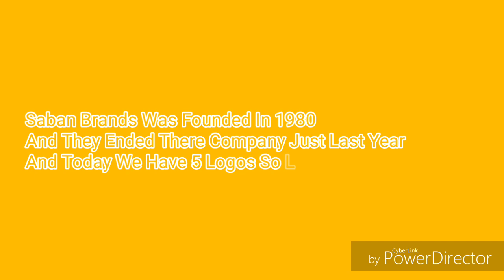Logo Evolution: Saban Brands (1980-2018) [Ep 80]